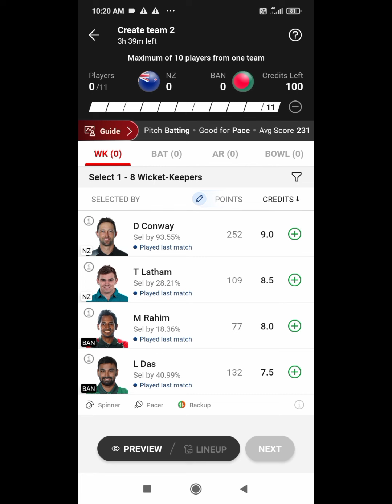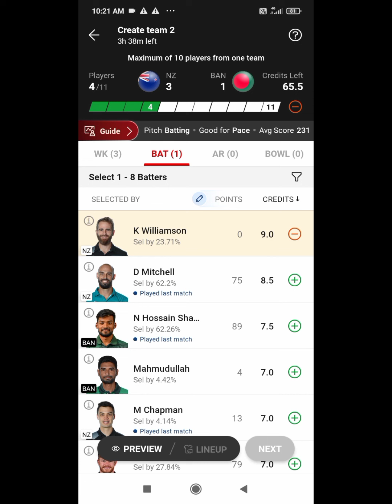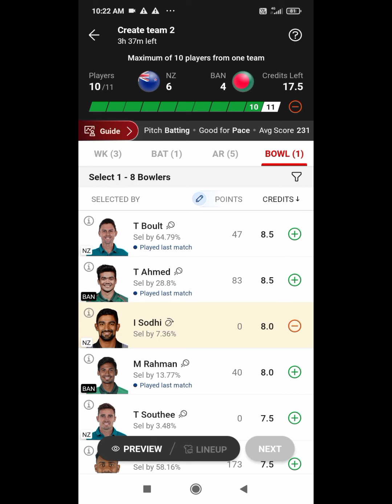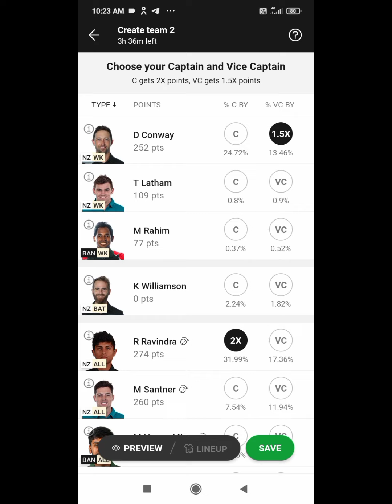NEW ZEALAND🇳🇿 VS BANGLADESH🇧🇩 DREAM 11 PREDICTION | NZ VS BAN DREAM 11 TEAM TODAY MATCH